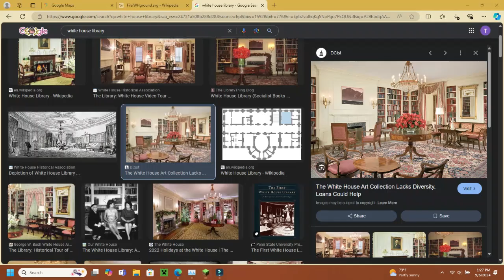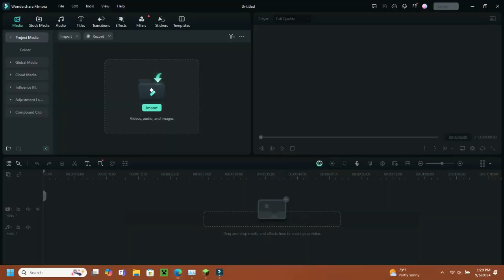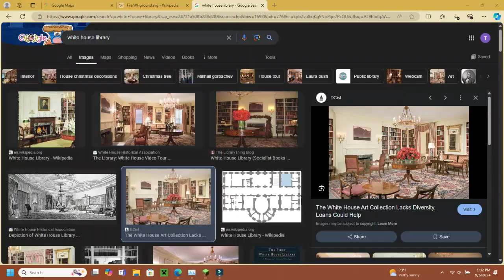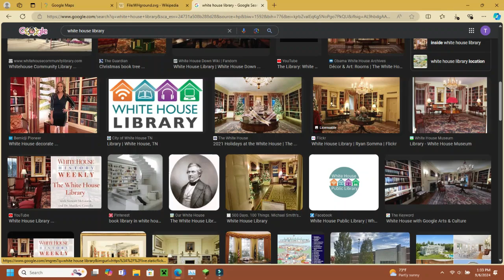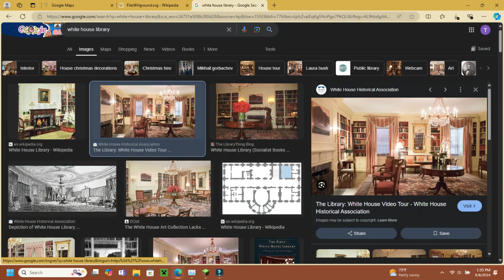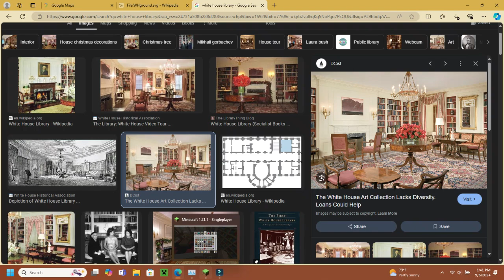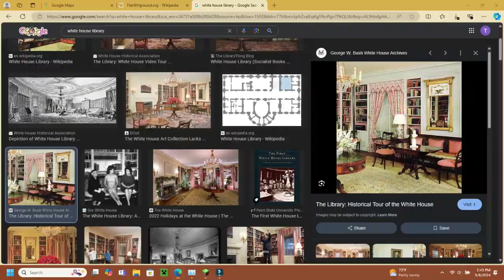White House Timelapse Pt. 1, Library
whitehouse Today I have finished the library of the white house.